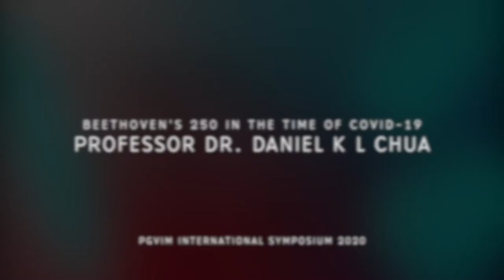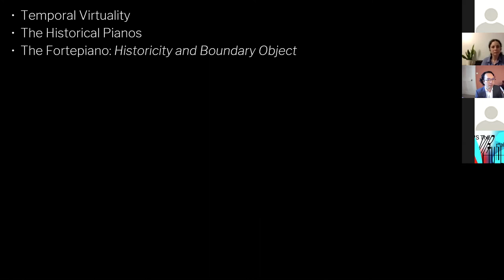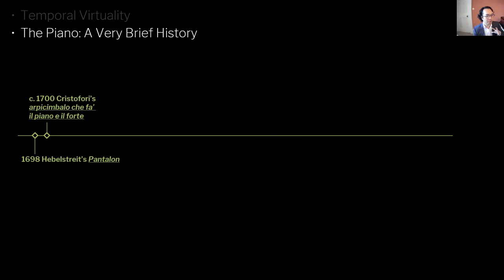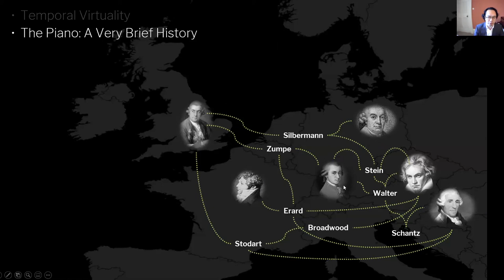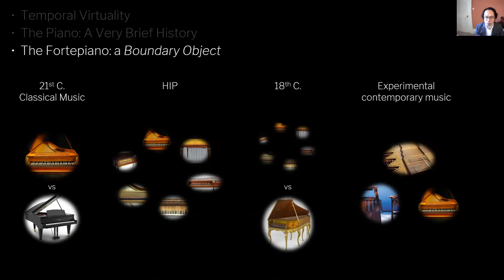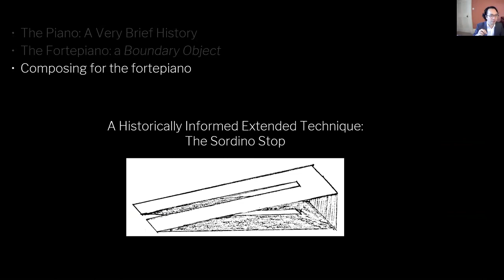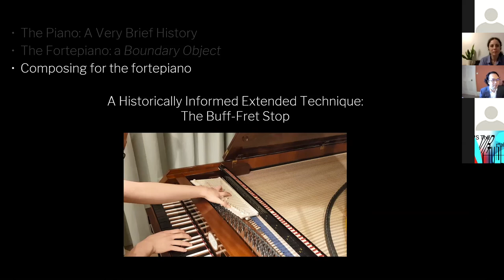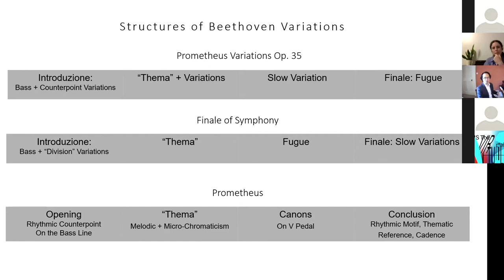Temporal Virtuality: New Music for Old Instruments by Prach Boondiskulchok - 20200824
Plenary Speaker
Temporal Virtuality: New Music for Old Instruments
By Prach Boondiskulchok

Building on the idea of the “Pre-Digital Virtual” (Ed. Whiteley and Rambarran, 2016) as musicking that involves a “fascination with illusion… and musical performances that bridge both lived and imagined experiences,” performances of past music on historical instruments inevitably involve an element of virtuality in this sense. As a composer-performer who plays “the fortepiano,” I seek to bring such virtuality to the fore through composing music that addresses the instrument’s historicity and idiosyncrasy. This presentation explores the issues around defining the “fortepiano” as an instrument, the processes of including historicity and the “imagined past” in composition, and will conclude with a virtual performance of my latest composition Prometheus (2020), for viola da gamba and fortepiano.

Performers:
Prometheus (2020) for Viola da Gamba and Fortepiano (c. 10’30 min)
Liam Byrne – Viola da Gamba
Prach Boondiskulchok – Fortepiano

Is the Virtual Real?
Bangkok, Thailand